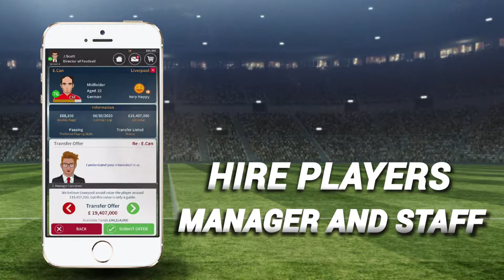Club Soccer Director 2018 Trailer